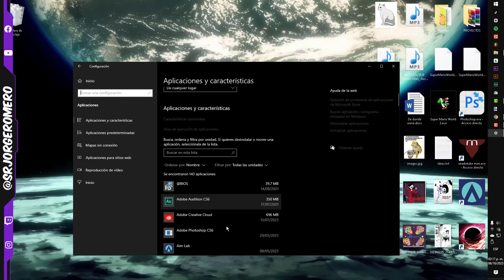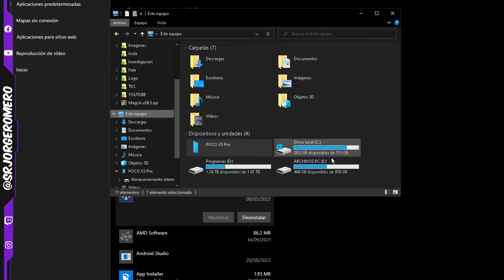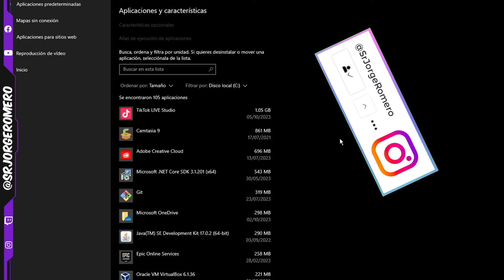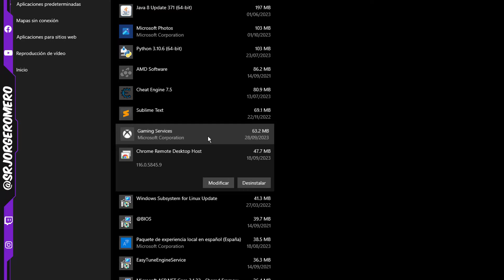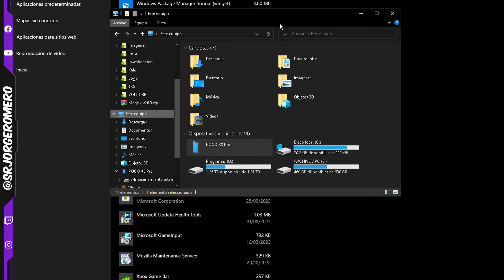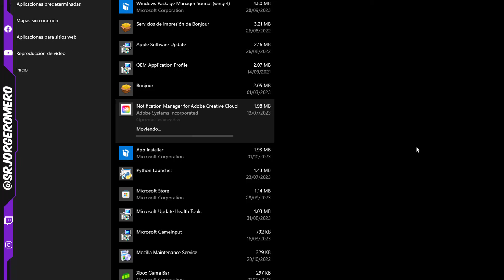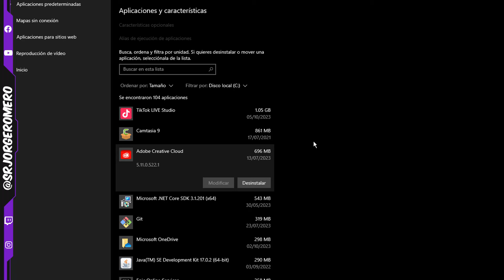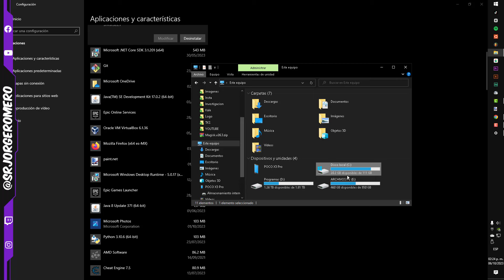Tutorial Para Mover Programas De Un Disco Duro a Otro [Sin Programas]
En este tutorial, te enseñaremos cómo mover programas de un disco duro a otro sin necesidad de utilizar programas adicionales. Aprende cómo transferir tus programas de forma sencilla y rápida. ¡No te lo pierdas!